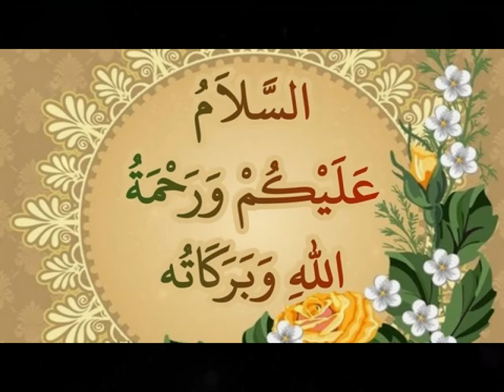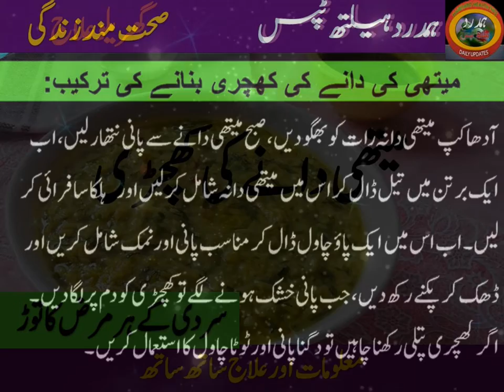میتھی دانہ کی کچھڑی || Mathi dana ki kichry|Hamdard Health Tips| Healthy life| Methi| Kichri|نزلہ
میتھی دانہ کی کچھڑی || Mathi dana ki kichry|Hamdard Health Tips| Healthy life| Methi| Kichri

issues
Human Issues
New Bayan
Islamic Bayan
Tib E Nabvi Se Ilaj
New Information

▶ Remember !

Hamdard Health Tips
# Hamdard
# Health tips